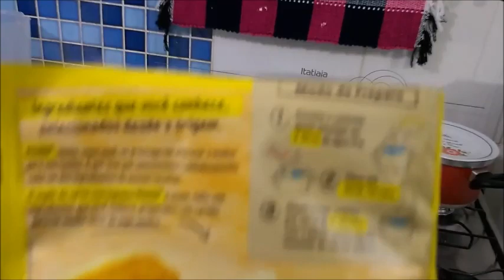Tentando nadar na piscina